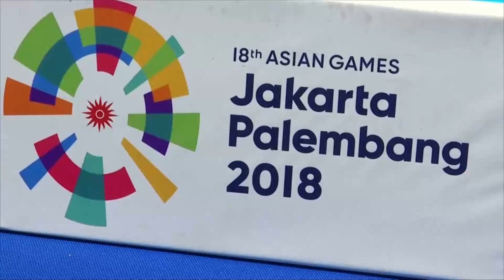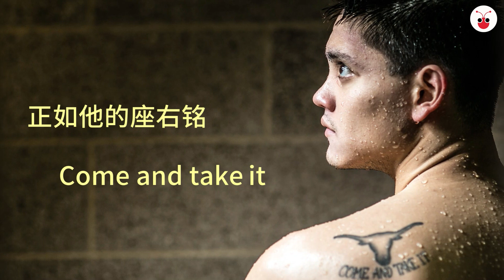Joseph Schooling 2018 Asian Games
新加坡泳界“蝶王”约瑟林再战亚运会，收获满满的背后，是什么塑造了这位年轻的传奇人物？一起看看吧。